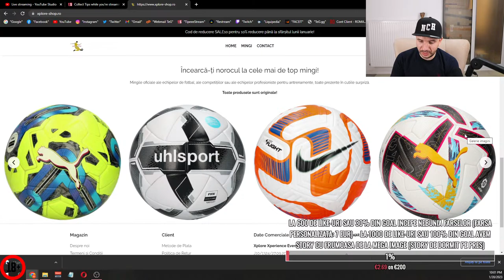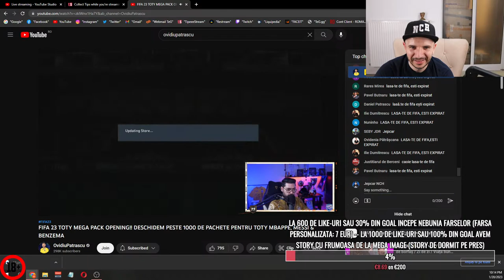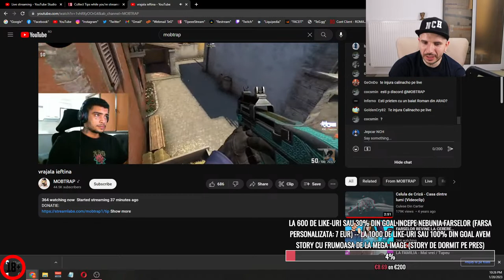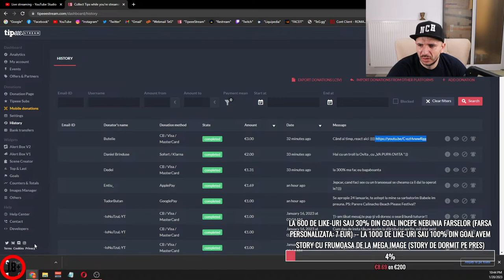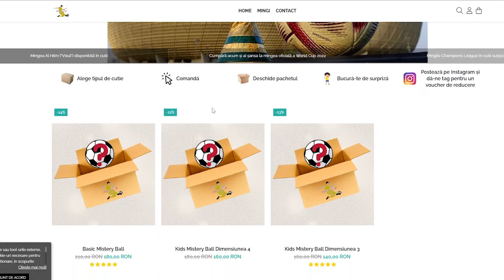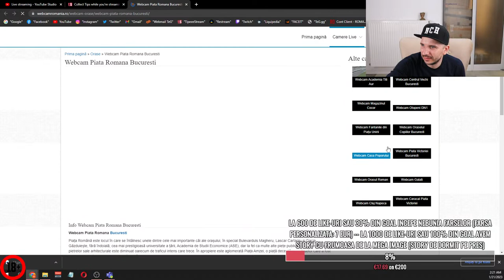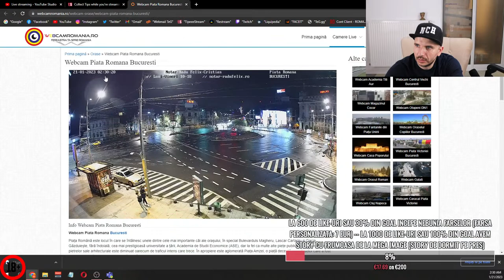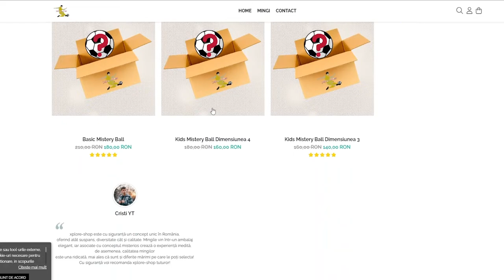NOAPTEA CA HOTII - REGELE FARSELOR REVINE LA CEREREA PUBLICULUI - COSMARUL BAGABOANTELOR - STORY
Daca vrei sa faci un cadou inedit cu o minge fabuloasa si in editie limtata atunci intra pe site-ul si vei ramane placut surprins. Recomand cu mare drag acest site.

NU UITA SA TE ABONEZI SI SA APESI PE CLOPOTEL!